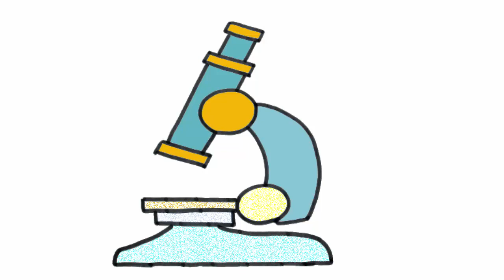DIBUJO FACIL DE MICROSCOPIO DE LABORATORIO PASO A PASO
como realizar el dibujo de un microscopio de un laboratorio paso a paso, el microscopio es un instrumento que tiene funciones muy especificas , como el de la investigacion de la biologia celular.